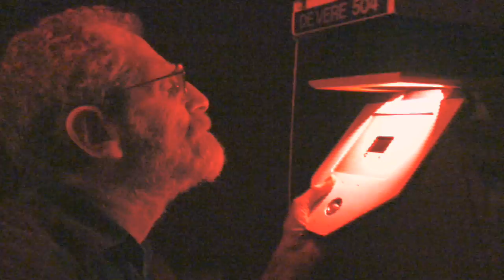The Girl on a Spacehopper - short film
A 3 minute film made about photographer Sirkka Liisa Konttinen's most famous picture.  The film shows the picture being printed in the darkroom by legendary New York based printer Sid Kaplan who printed for the notorious Weegee.  Sirkka gives us a unique insight into wet darkroom printing and its place in the digital age.